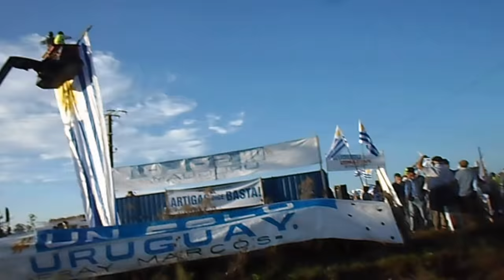MONUMENTO AL LADRILLERO Y "UN SOLO URUGUAY" - La Macana "Corazón del Mundo"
En Pueblo La Macana, Florida, Uruguay se realizó el lunes 7 de mayo de 2018 el Consejo de Ministros. Al mismo tiempo, los productores rurales bajo el lema "Un Solo Uruguay" se concentraron a orillas del Arroyo de La Macana, vemos imágenes tomadas a partir del Monumento al Ladrillero y su labor.